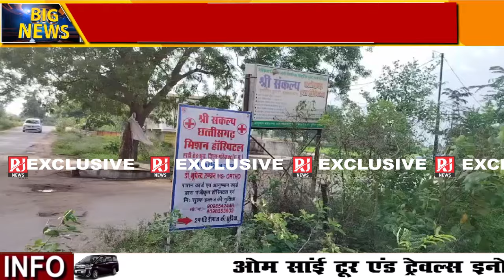Gariyaband News: छुरा CG हॉस्पिटल नवजात शिशु की मौत, मामले में विधायक ध्रुव मिले स्वास्थ्य मंत्री से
Gariyaband News: Stab CG Hospital newborn baby dies, MLA Dhruv meets Health Minister in this case